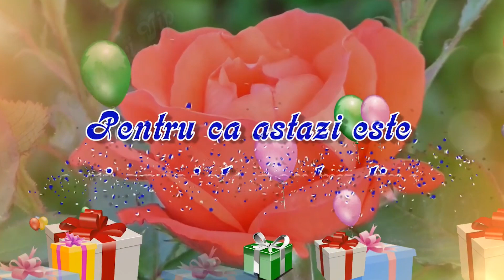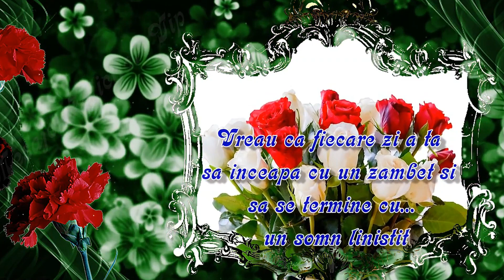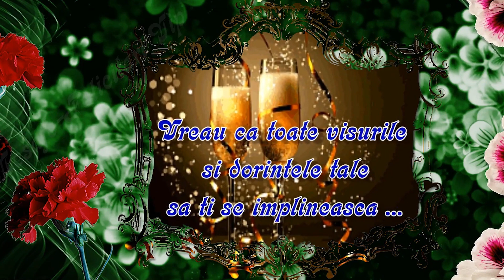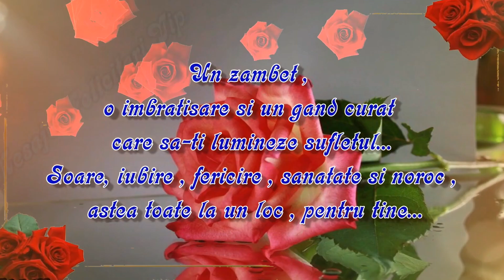Surpriză cu Ursul Gigant.Gura Bîcului.La multi ani MihaelaT.067192301 (+373)60618591-VIBER,WHATSAPP